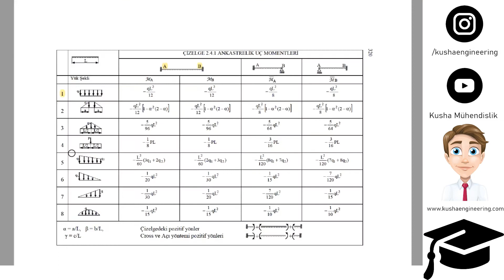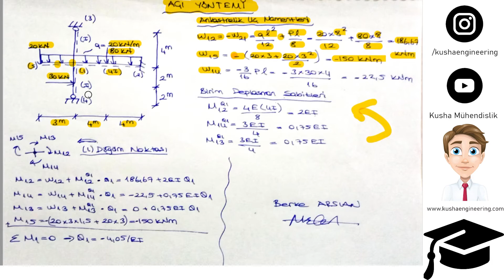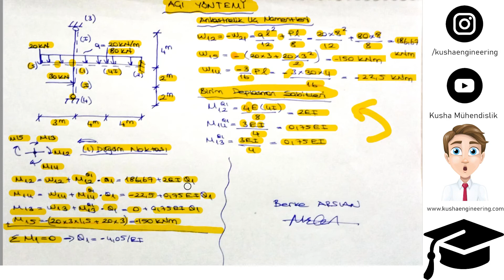AÇI YÖNTEMİ ( HİPERSTATİK SİSTEM) // YAPI STATİĞİ 2 // İNŞAAT MÜHENDİSLİĞİ SORU ÇÖZÜMLERİ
Çeşitli kaynaklardan yararlandığım, kendi el yazım ile hazırladığım dökümanlarım üzerinden anlattığım eğitim videoları hazırlıyorum.
adresinde bu içerikte kullandığım dökümanları indirebilirsiniz.
Bunun yanında sitede ilginizi çekecek blog yazılarına da rastlayabilirsiniz.

Bu videoda açı yöntemi ile bir hiperstatik sistem tablolar yardımıyla çözümlenmiştir.